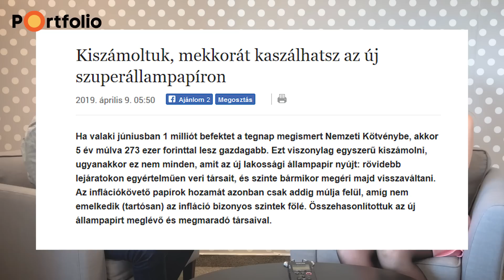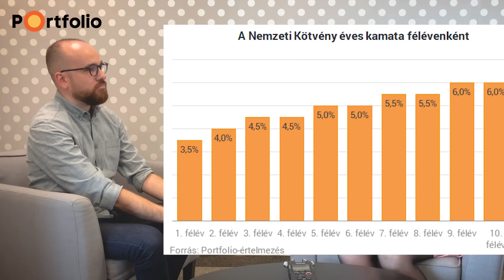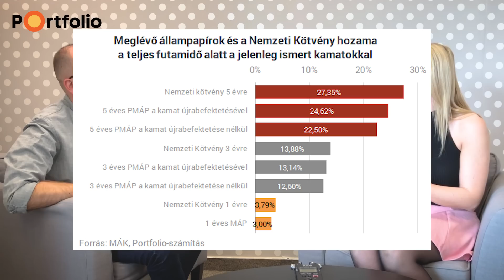Jön az új szuperállampapír! Összeszedtük, mit kell tudni róla!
Június 3-án indul az új lakossági állampapír, amely 5 év alatti 4,95%-os éves átlaghozamával a legmagasabb fix hozamú befektetés jelenleg a magyar piacon. A kamatozás lépcsős lesz és lesznek olyan egyhetes időszakok, amikor díjmentesen lehet visszaváltani az új kötvényt. Az alábbi videónkban kitérünk a Nemzeti Kötvény részleteire és arra is, melyik lakossági állampapír szűnik meg a nyáron és melyik lesz az, ami megmarad.